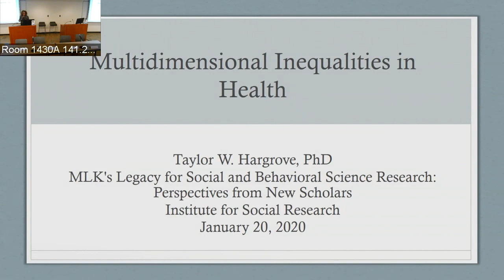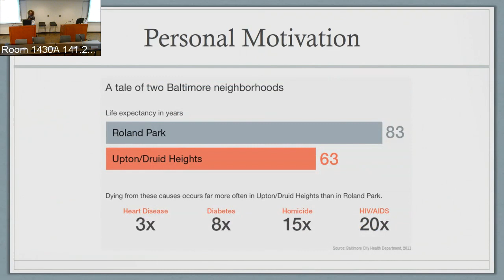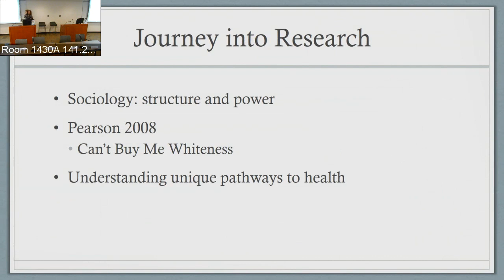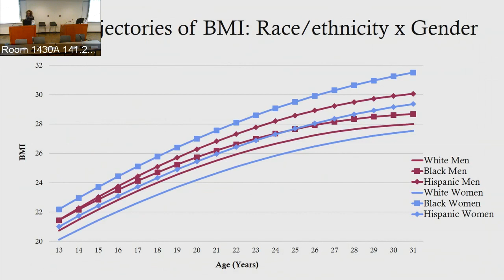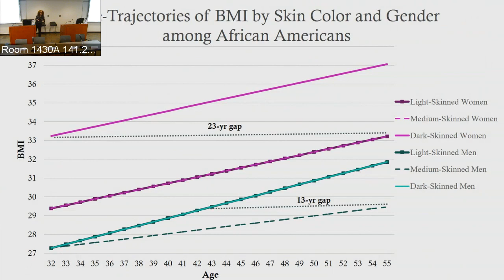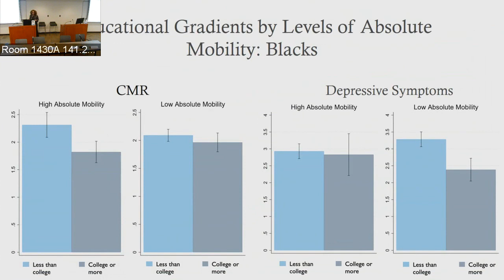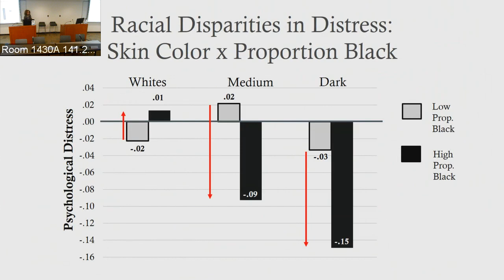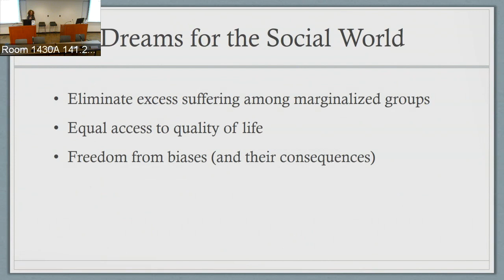MLK Part 2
Speaker: Dr Taylor Hargrove